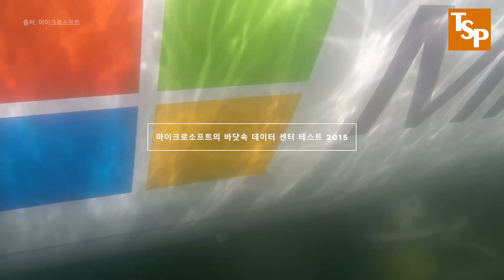[과학|기술] 클라우드 데이터 센터가 지구 온난화 주범? 이 문제를 해결할 마이크로소프트의 획기적인 아이디어를 설명합니다.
2012년에 전 세계에 약 50만 개였던 데이터 센터가 2018년에 나온 발표로는 9백만 개로 늘어났다고 합니다. 그중 300만 개가 미국에 있는데, 포브스에 의하면 그 300만 개의 데이터 센터를 운영하려면 500매가 와트급의 34개의 화력발전소에서 만드는 전기를 몽땅 다 써야 한답니다. 만약 획기적으로 전기 사용량을 줄일 수 있는 기술이 안 나오면, 전 세계 데이터 센터에서 소모되는 전기가 4년마다 두 배씩 늘어나게 되고 2028년엔 캐나다 전체에서 쓰이는 전기만큼 그리고 2030년엔 지구 전체 전기 사용량의 10%를 데이터를 보관하고 전송하는데 쓰이게 될 수도 있다고 합니다.

참고 자료:
마이크로소프트 Natick Project

U.S. data centers use more than 90 billion kilowatt-hours of electricity a year, requiring roughly 34 giant (500-megawatt) coal-powered plants.

According to research, anywhere between 30 and 55 percent of a data center’s energy consumption goes into powering its cooling and ventilation systems — with the average hovering around 40 percent.

According to 2018 statistics, there are 9 million data centers around the world

데이터 센터에서 소모되는 전기가 4년마다 두배씩 늘어나게 되고 2030년엔 지구 전체 전기 사용량의 10%를 차지할 수 있다